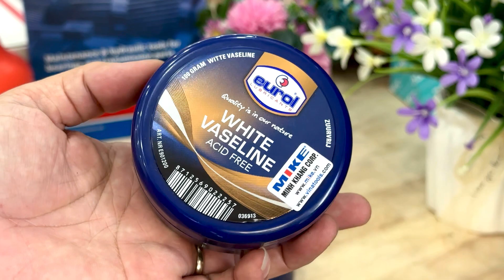Hộp dầu dẫn từ tính 80 gram Vaseline Betex 279991, dùng cho tiếp giáp gông từ.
Hộp dầu dẫn từ tính, bôi trơn chống ma sát, giảm gây ồn khi gông từ hoạt động. Dầu vaserline được bôi vào vị trí tiếp xúc giữa gông với trụ từ. Chỉ cần bôi trên đầu trụ từ.
Hộp dầu dẫn từ tính Vaseline 80 gram, dùng cho tiếp giáp gông từ

Hộp dầu dẫn từ tính Vaseline 80 gram, dùng bôi tại chỗ tiếp giáp gông từ. Dung môi này sẽ chiếm chỗ không khí tại vị trí khe hở. Làm giảm tiếng ồn sinh ra do trường từ thay đổi với tần số bằng 2 lần tần số nguồn điện xoay chiều. Cụ thể với điện lưới ở Vietnam thì tần số là 50Hz.
- Hộp bằng nhựa chuyên dụng.
- Đường kính:
- Chiều dày: mm
- Trọng lượng tổng: g
- Dung lượng chất bôi trơn: 80g.
- Hãng sản xuất: BETEX.
- Xuất xứ: Hà Lan.

CÔNG TY CỔ PHẦN THIẾT BỊ MINH KHANG
📍 Showroom: S203.01S08 - Vinhome Grand Park - Q9 - TP.HCM